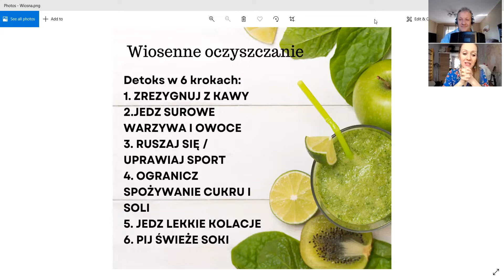#223 Detoks, oczyszczanie - Detox, cleansing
Learn Polish in a fun way with short Episodes. On this episode we talk about

Detoks, oczyszczanie - Detox, cleansing.

Wiosenne oczyszczanie - Spring detox

Sześć kroków - Six steps

Zrezygnuj z kawy - Give up coffee

Jedna kawa dziennie - One coffee a day

Jedz surowe warzywa i owoce - Eat raw vegetables and fruits

Bardzo dużo witamin - A lot of vitamins

Bardzo rzadko jem surowe warzywa - I eat raw vegetables very rarely

Ruszaj się - Move

Uprawiaj sport - Do sport

Nie mamy ruchu - We have no movement

Zimą mamy więcej kilogramów - In winter, we have more kilos

Ogranicz spożywanie cukru i soli - Limit sugar and salt consumption

Jedz lekkie kolacje - Eat light suppers

Jemy wolno, nie szybko - We eat slowly, not fast

Pij świeże soki - Drink fresh juices